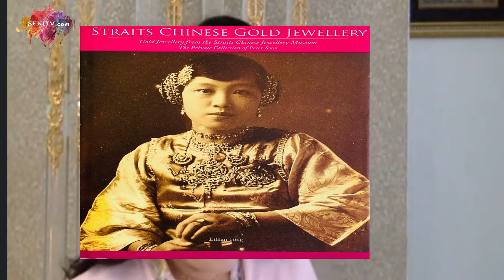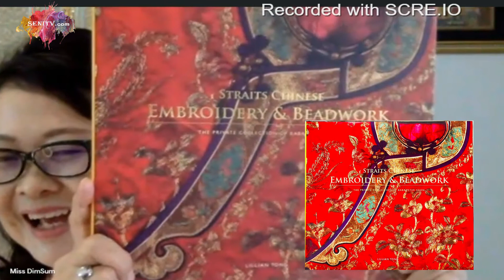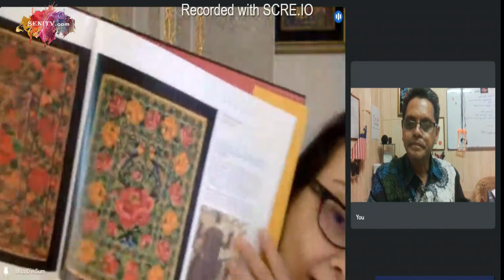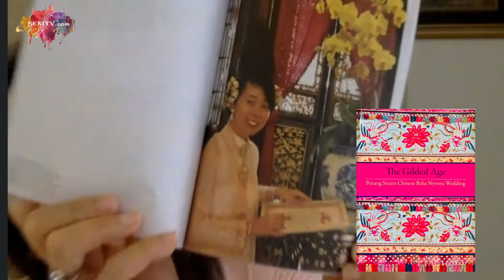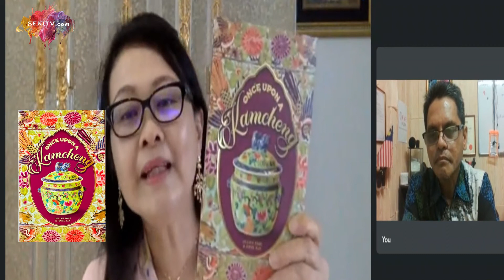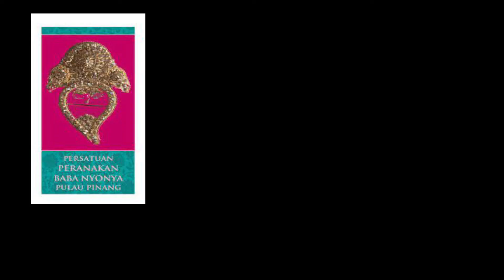SENSASI SENI SANA SINI -PERANAKAN BABA NYONYA PULAU PINANG.( terima kasih JKKN Pulau Pinang)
APA PERBEZAAN BABA NYONYA MELAKA DAN PULAU PINANG
TERIMA KASIH JKKN PULAU PINANG